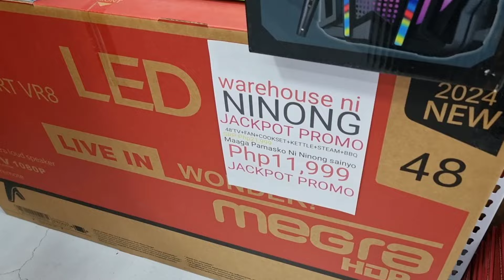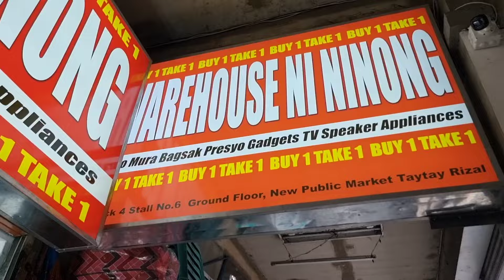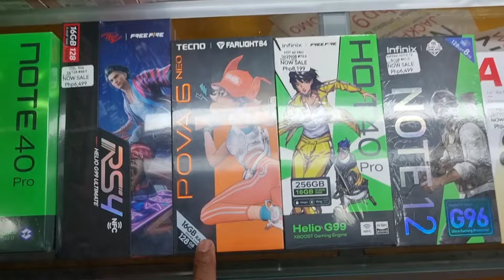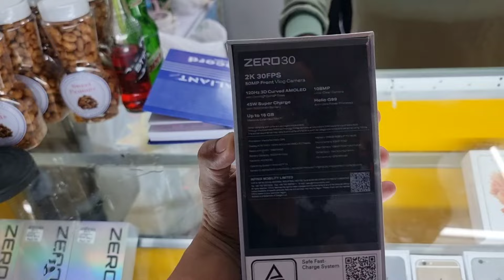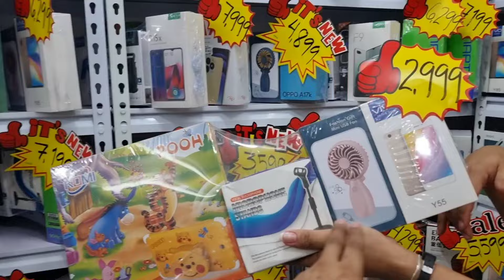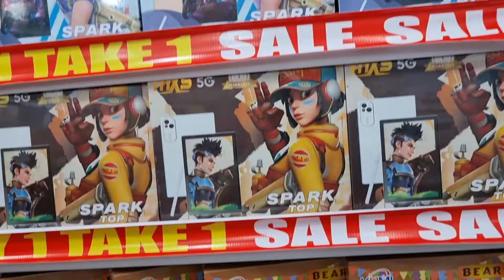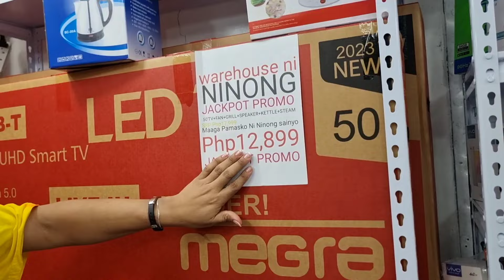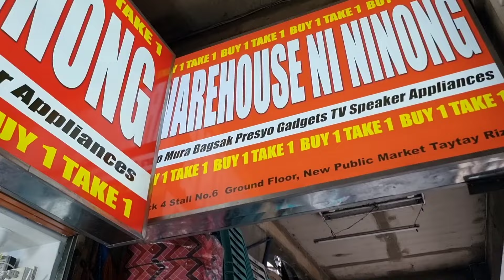P1,500 BRANDNEW ORIG ANDROID PHONE,TABLET MURA IPHONE SMART TV ,WAREHOUSE ni NINONG sa TAYTAY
warehouse ni ninong soft opening bagong dadayuhin ng mga tao dahil mura mga Gadgets at appliances,sa taytay rizal

Store location:WAREHOUSE ni NINONG
block 4 stall number 6, New Public Market Taytay rizal